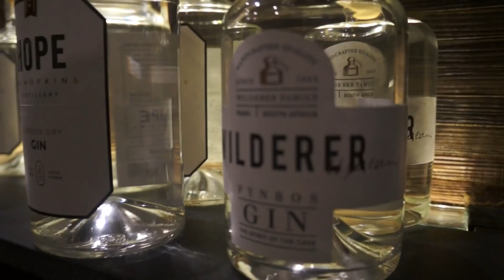Welcome to Nyungwe House! | Part 1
Recently I was invited to join a group of people to experience the luxury that is Nyungwe House! The property sits amongst a lush tea plantation surrounded by one of the oldest protected forests in the world, Nyungwe Forest in Rwanda! Check it out and look out for part 2!

Check out the last video I shot in Nyungwe taking on the beautiful canopy walk

xox